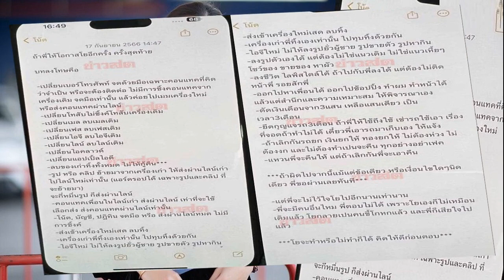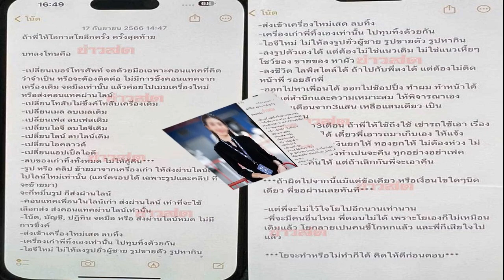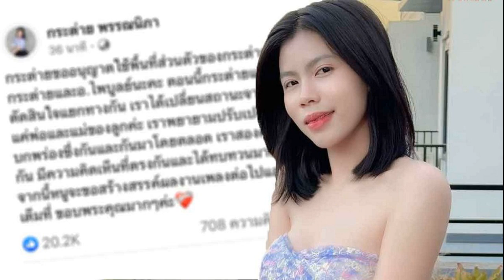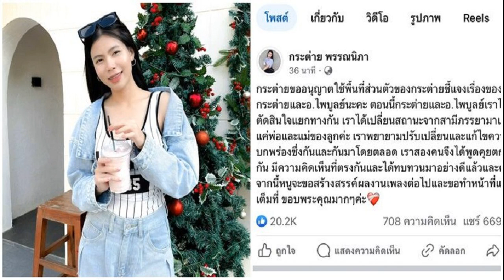เปิดโน้ตโยโกะ กฎการคบกัน ปมเหตุทำแม่ข้องใจสาเหตุการตาย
เป็นคดีที่ญาติต้องการคำตอบที่กระจ่างชัด เมื่อ น.ส.พราวรวี สหัสธัชพงศ์ หรือ น้องโยโกะ พริตตี้เงินล้าน เสียชีวิต เพราะผลชันสูตร พบ สารไซยาไนด์ ขณะที่หลักฐานเจ้าหน้าที่ตำรวจชี้ว่า จบชีวิตตนเอง

โดยพบว่า แม่ผู้ตาย ได้ตั้งปมสงสัยและไม่เชื่อว่า ลูกสาวจะทำตนเองได้ ส่วนข้อความโน้ตที่พบในโทรศัพท์มือถือแม้จะเป็นการพูดถึงและตัดพ้อถึงแฟนหนุ่ม
แต่แม่คิดว่าไม่น่าจะเป็นข้อความที่ลูกสาวเขียนขึ้นมาเองด้วย ตอนนี้ยังไม่ได้ฌาปนกิจศพของลูกสาว จนกว่าปมการตายของลูกสาวจะคลี่คลาย โดยที่ผ่านมาได้ทำการชันสูตรมาแล้ว 2 รอบ

โดยมีการเปิดเผยข้อความจากโทรศัพท์ของผู้ตาย เป็นโน้ตข้อความ เขียนถึงบทลงโทษ ซึ่งคาดว่า เป็นข้อตกลงระหว่างผู้ตายและแฟนหนุ่ม

เป็นคดีที่ญาติต้องการคำตอบที่กระจ่างชัด เมื่อ น.ส.พราวรวี สหัสธัชพงศ์ หรือ น้องโยโกะ พริตตี้เงินล้าน เสียชีวิต เพราะผลชันสูตร พบ สารไซยาไนด์
เช่น ให้เปลี่ยนโทรศัพท์ อีเมล์ ไอคลาวด์ ลบรูป ย้ายไลน์ ไม่ซิงค์ข้อมูลจากเครื่องเก่า ไอจีใหม่ห้ามลงรูปยั่วผู้ชาย รูปขายตัว รูปหากิน

ออกไปหาเพื่อนได้ ออกไปช้อปปิ้งได้ ทำหน้าได้ แล้วแต่สำนึกและความเหมาะสม ให้พิจารณาเอง ตัดเงินเดือน 3 แสน เหลือ แสนเดียวเป็นเวลา 3 เดือน เป็นต้น

ด้าน นางธัญพัฒน์ สหัสธัชพงศ์ แม่น้องโยโกะ พร้อมเพื่อนสาวของโยโกะ เปิดเผยกับสื่อมวลชนหลังมาออกรายการโหนกระแส โดยเมื่อผู้สื่อข่าวสอบถามว่าขณะนี้ติดใจอะไรเกี่ยวกับคดีของน้องโยโกะ

เพื่อนสาวได้เป็นคนตอบ ว่า แม่น่าจะยังสงสัยเรื่องของเวลากล้องวงจรปิดที่หายไป หากกล้องวงจรปิดเป็นการบันทึกภาพเฉพาะช่วงที่มีคนเดินผ่านจริง อยากให้นิติออกมาชี้แจงให้ชัดเจน เนื่องจากยังคงติดใจภาพบางส่วนโดยเฉพาะภาพทางด้านหลังห้องที่ว่าไม่ได้ล็อคห้อง และห้องเชื่อมต่อกับสระว่ายน้ำด้วยเนื่องจากนิติให้ภาพมาแค่ช่วงเช้าแต่อยากได้ภาพช่วงดึก ขณะที่น้องโยโกะยังอยู่ในห้องแล้ว

ส่วนเรื่องข้อความเงื่อนไขต่างๆ เช่นการให้ลบเฟซบุ๊กไอจี มาทราบตอนน้องเสียชีวิตแล้วยอมรับว่าตกใจ โดยเห็นจากโทรศัพท์ของน้องโยโกะ มองว่าเป็นการกำหนดกฎเกณฑ์เยอะเกินไป ขณะที่เพื่อนสาวพูดเสริมว่า มองว่าเป็นการกดดันกันเกินไปเช่นกัน เพราะโยโกะอยากไปไหนมาไหนอิสระ อยากออกไปเจอ ไปคุยกับเพื่อนบ้าง

ส่วนเงื่อนไขนี้จะเป็นฉนวนเหตุให้น้องโยโกะจบชีวิตตัวเองได้หรือไม่ เพื่อนสาวตอบว่า คิดว่าแม่ก็สงสัยเหมือนกันอาจจะทำให้กดดัน เครียด แต่สุดท้ายก็ต้องรอผลทางนิติวิทยาศาสตร์ว่าจะออกมาเป็นอย่างไร

อ่าน แม่ “น้องโยโกะ” ไม่เชื่อ 100% ลูกสาวจบชีวิตตัวเอง ยังยิ้มหัวเราะกับครอบครัวปกติ
อ่าน นาทีแฟนหนุ่มร่ำไห้ เปิดห้องเจอร่าง โยโกะ เสียชีวิตแล้ว เปิดคลิปวงจรปิดที่คอนโด